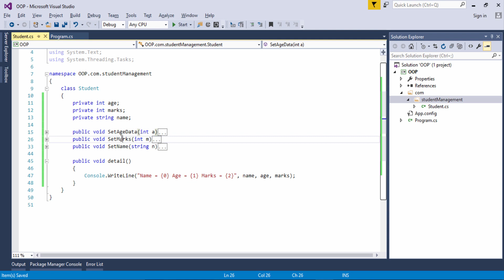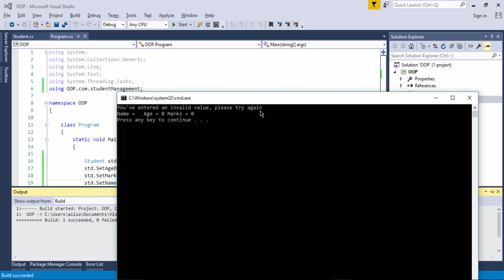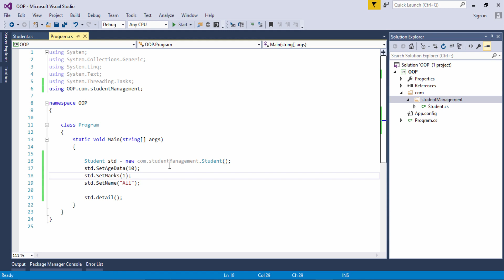34 - Encapsulation in C# -Tutorial For Beginners Urdu/Hindi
34 - Encapsulation in C# -Tutorial For Beginners Urdu/Hindi
In this video, You will learn about how to use Encapsulation in c#.
Copy the Download Link and Paste into Browser